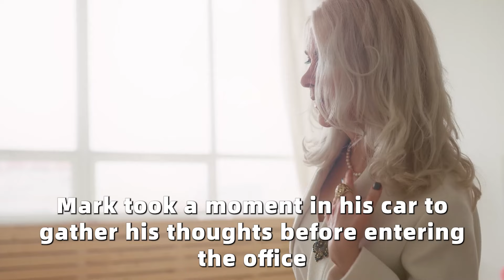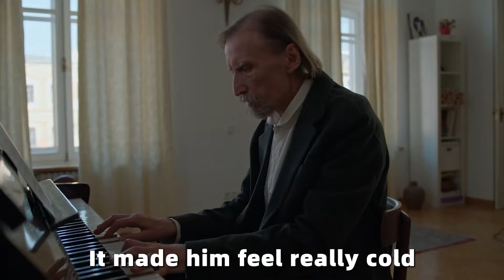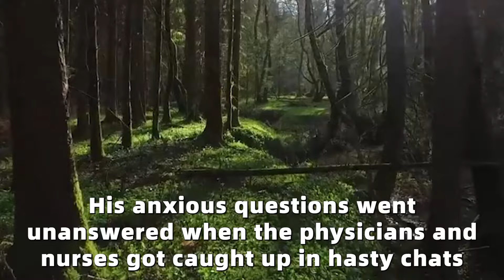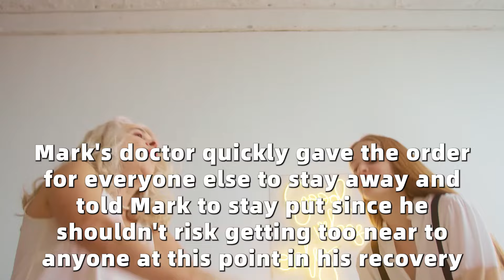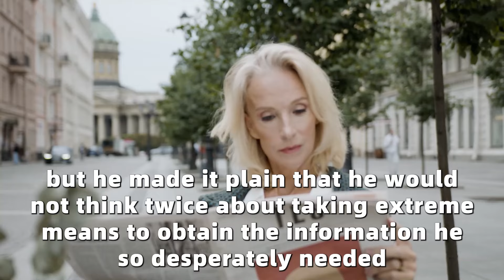Man Gets Weird Round Spot On His Finger, Doctor Stunned When He Sees It！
Where Every Story is a Journey!